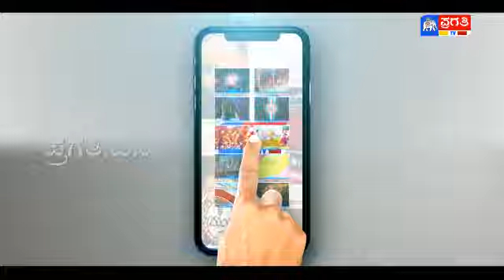ರೈತ ಸಂಘದಿಂದ ಮೀಟರ್ಬಡ್ಡಿದಂಧೆ ಕೋರರ ವಿರುದ್ಧ ಧರಣಿ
ಕರ್ನಾಟಕ ಕೃಷಿ ರೈತ ಬಂಧು ವೇದಿಕೆ ವತಿಯಿಂದ ರೈತ ಕುಟುಂಬದ ಜಮೀನು ಕಬಳಿಸಿದ ಮೀಟರ್ ಬಡ್ಡಿ ದಂಧೆಕೋರರ ಬಂಧನಕ್ಕಾಗಿ ಒತ್ತಾಯಿಸಿ ಪ್ರತಿಭಟನಾ ಧರಣಿ